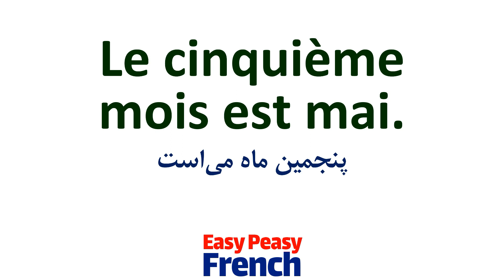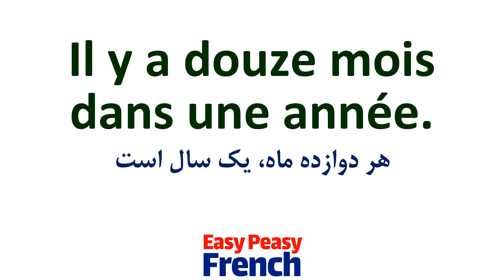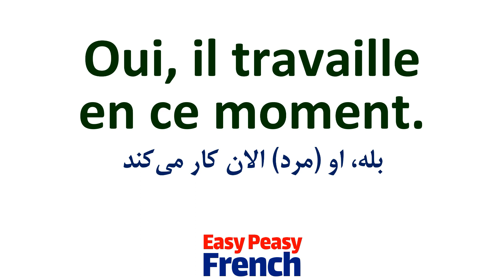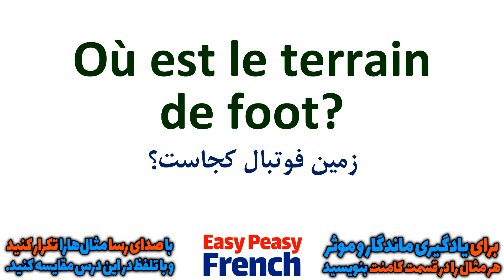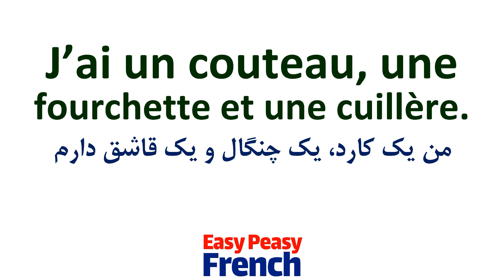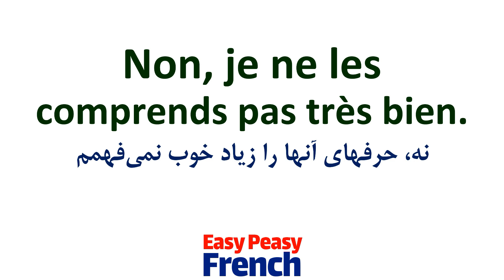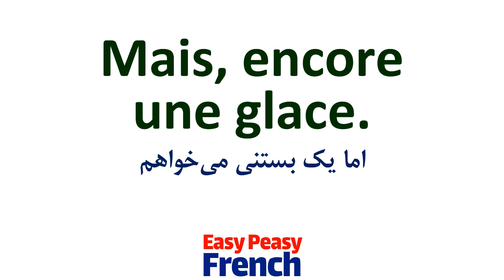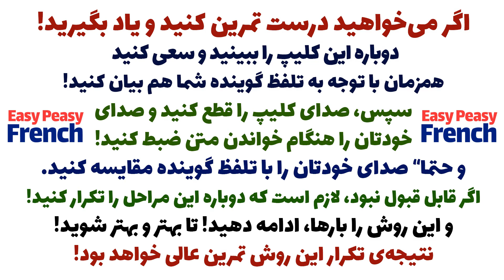از یوتوب مفید استفاده کن با درسهای رایگان فرانسوی تنها در 20 روز همونی که دنبالش بودی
یک درس دیگر از سری درسهای آموزش فشرده زبان فرانسه | فرانسوی مثل آب خوردن
این سری از درسهای فرانسوی در 20 روز با فشردگی بیشتر
برای دوستانی تهیه شده است که با سرعت و فشار و جدیت بیشتری
میخواهد فرانسه یاد بگیرند